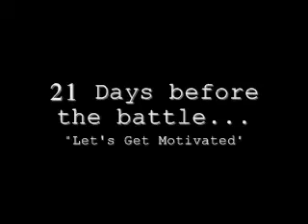PSD DAY 2